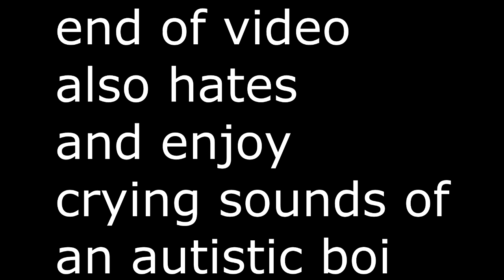Talking tom And Cats wrong body NOT FOR KIDS AND LAZY.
CONTAINS SWEARING ROMANIA LANGUAGES. DON'T SAY THAT IN THE VIDEO IT LOOKS A MAN KICKING YOU ON CAT SIM ONLINE.
Oooooh shed now the ending makes me cursed.